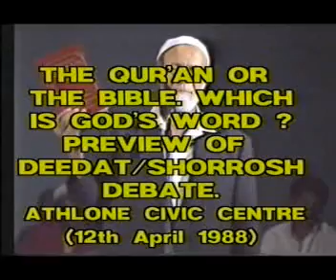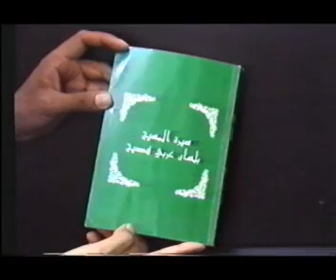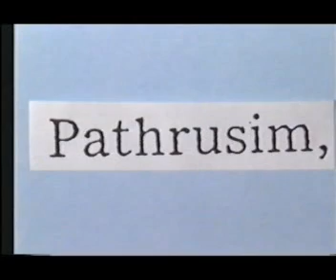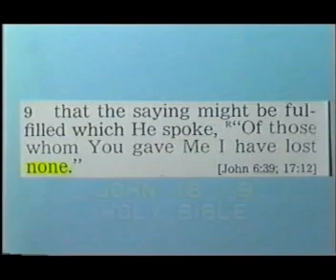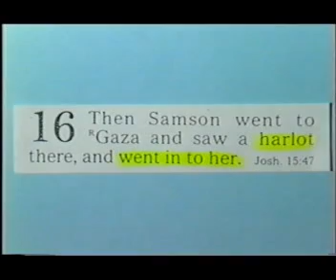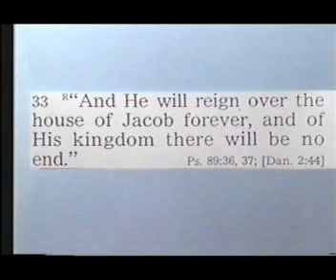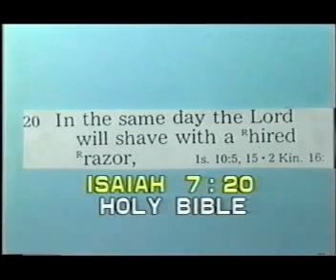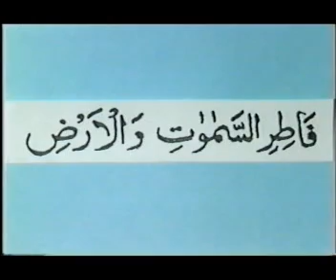Ahmed Deedat: Quran or the Bible Preview of UK Debate in South Africa